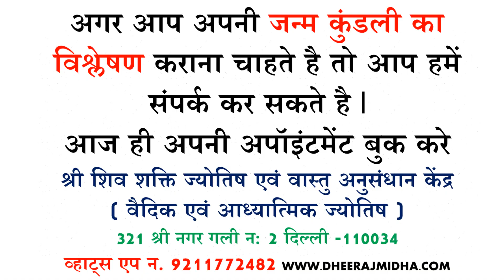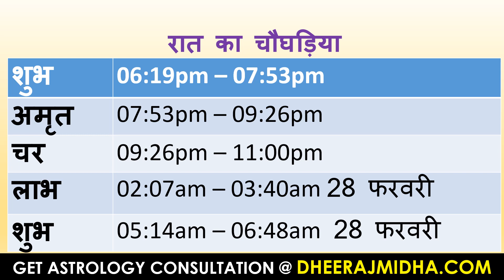aaj ka panchang 27 February 2022 | आज का पंचांग फाल्गुन कृष्ण पक्ष एकादशी रविवार 27 February 2022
# todaypanchang
panchangam
panchangam 2022
panchang 2022
panchang today
panchangam today
panchang aaj ka
bhartiya panchang
panchang calendar 2022
panchang choghadiya
panchang calendar
panchang calculation
panchang dekhna
dainik panchang
free panchang
indian panchang
panchang in hindi
jyotish panchang
panchang pooja
panchang rashiphal
rashi panchang
panchang reading
tomorrow panchang
today panchang
dainik panchang
panchang dekhna
panchang dikhaye
panchang dikhao
daily panchang
date panchang
panchang basics
bhartiya panchang
panchang hindi
panchang calendar
panchang choghadiya
panchang calculation
panchang today
panchang 2022